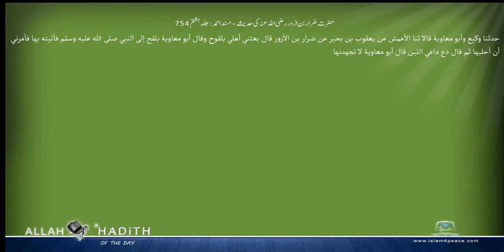حضرت ضراربن ازور رضی اللہ عنہ کی حدیث مسند احمد Musnad Ahmad Islam4Peace com